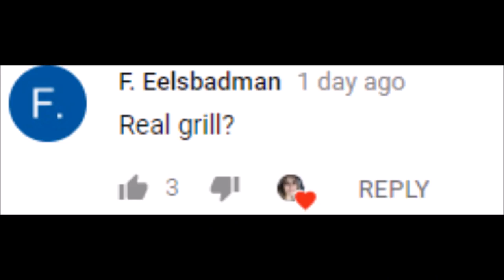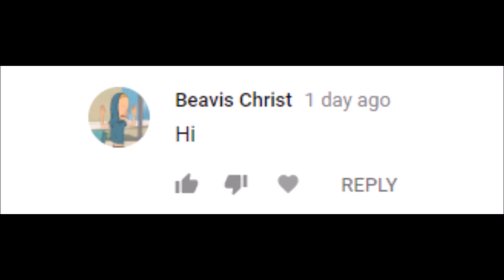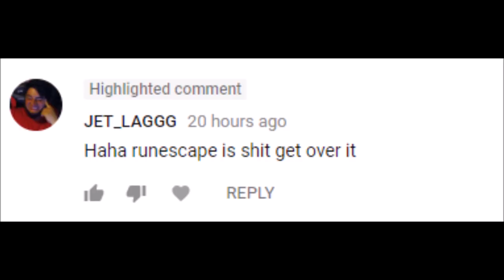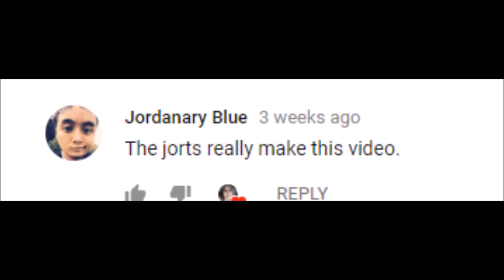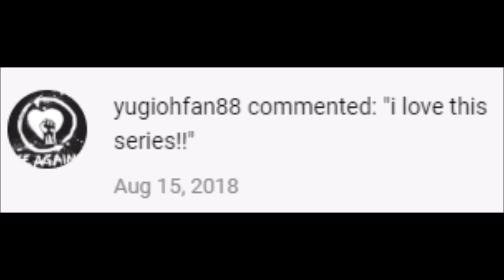Reacting to Youtube Comments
This video is of me reading, and  reacting to the Youtube comments made on my videos.

If there's something you like me to stream, pm me on twitch!